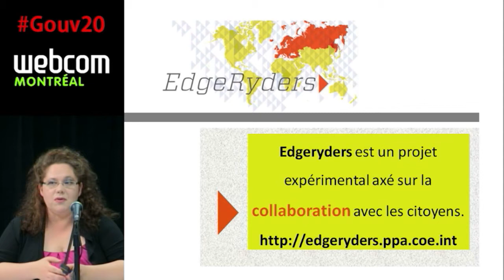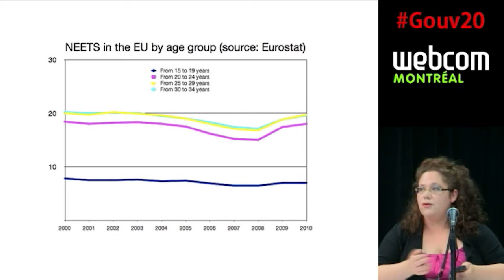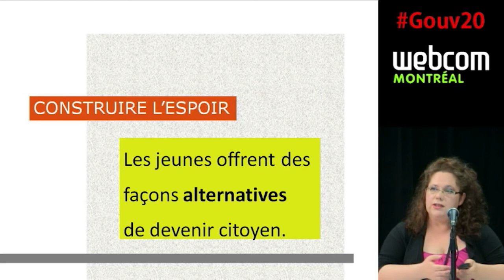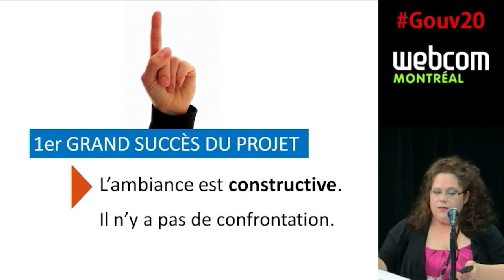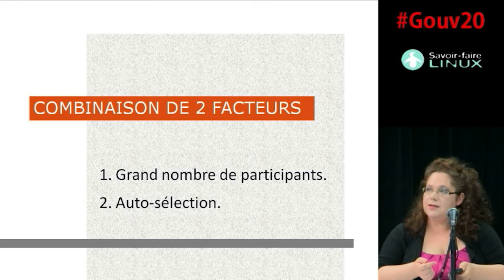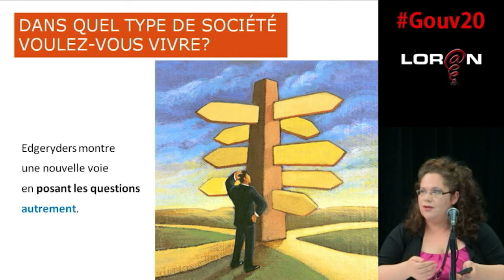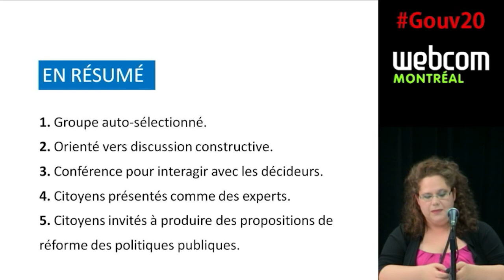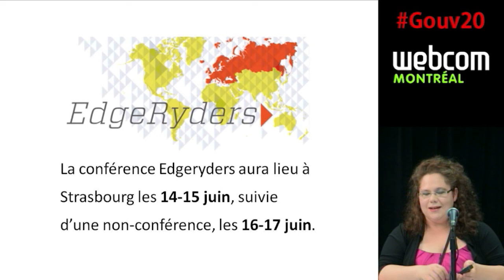EdgeRyders - L'intelligence collective de la jeunesse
Conférence Gouv20 webdiffusée en direct de webcom 2012
Par Lyne Robichaud - Présentation du projet EdgeRyders qui est conçu et parrainé par le Conseil de l'Europe et la Commission européenne. Cette plateforme communautaire en ligne a pour objectif de faciliter l'implication de la jeunesse européenne dans la définition collaborative des institutions politiques de demain.

Animation: Patrick Parent, Pierre-Étienne Beaulieu
Médias sociaux: Josée Plamondon
Réalisation Web Vidéo: Christian Aubry
Montage numérique: Marie-Louise Gariépy
Caméra: Christian Aubry, Alain Goudreau